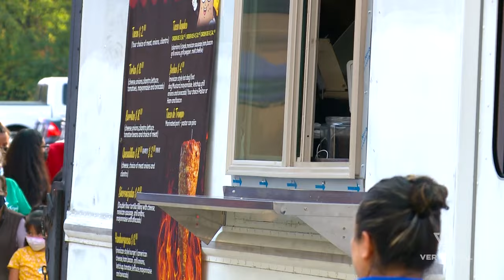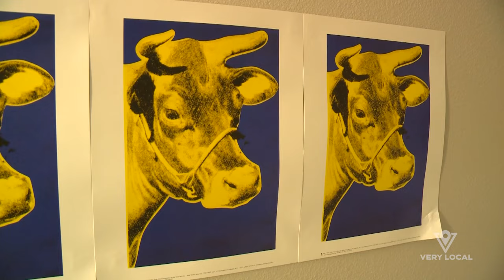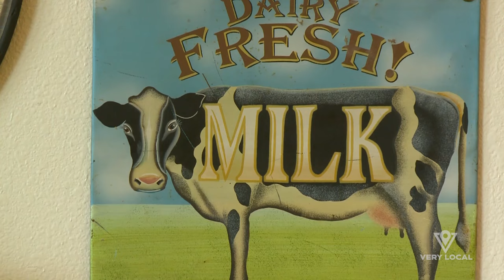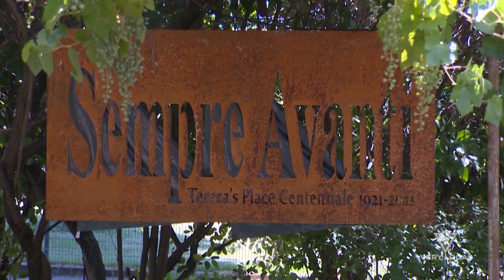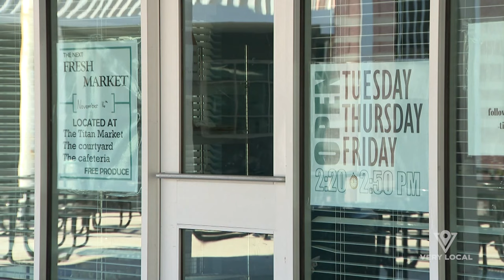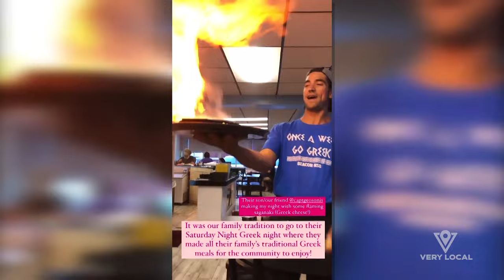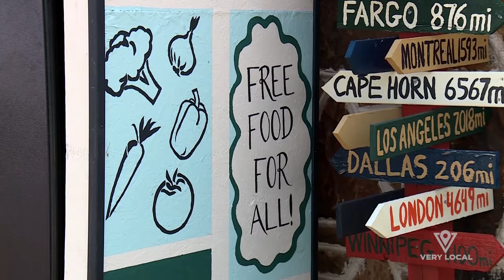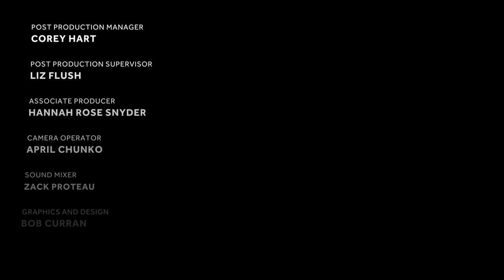Food and How it Connects Us | Stitch | Very Local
Meals have a way of bringing us joy. Take a journey across the U.S. to hear stories about how food brings communities together. Learn about a food pantry that was founded during the pandemic, a dairy farm that gives visitors a hands-on experience, food truck owners that specialize in Peruvian-Mexican fusion dishes, and so much more.